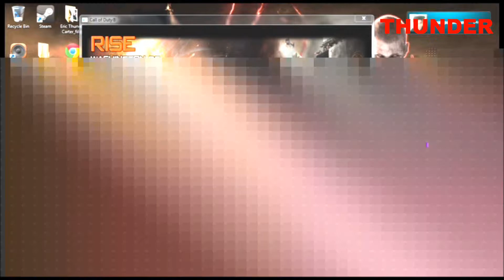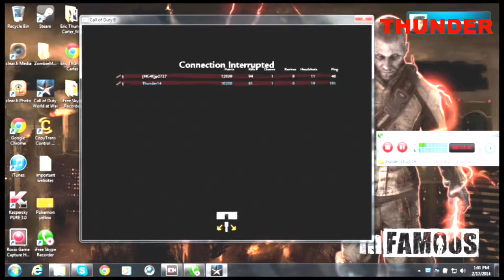Map #5 CZ On Rise With "Dual Commentary Set-Up" #1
Starring Thunder n Jp2727 And I give who made this map its so cool and great job you guys.

Here is the people who made this game-play Possible:

 Tom-BMX Timed Gameplay, Lime, iPak Extractor, ...
Bamskater33 BO Perks  Edited by myself to have Mule Kick working 100%
ConvictioNDR Double Tap 2.0
ZMBS_DON_GOONY Basic script for buildables
Ray1235, P0rkRoyalz, susel, Darkraptor, Sanya, T-Max, Hacker22, Koene007, Str1ker, tito Guns
tito Origins Player Models
echo000 Mob of the Dead Zombie Model

PSN: Thunder_Struck14
PC WAW: Thunder14
PS4 Live Streams On Twitch.tv: Same as YouTube name just add a 14 at the end.